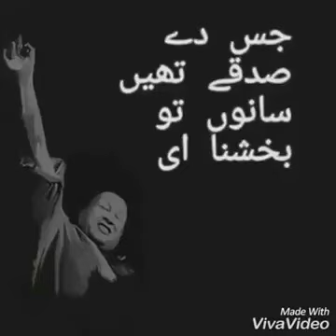Mere Mola Tu Mere Te Reham Karde ( Nusrat Fateh Ali Khan )